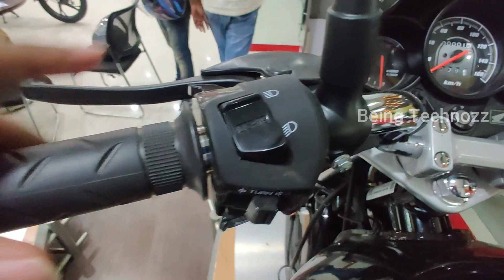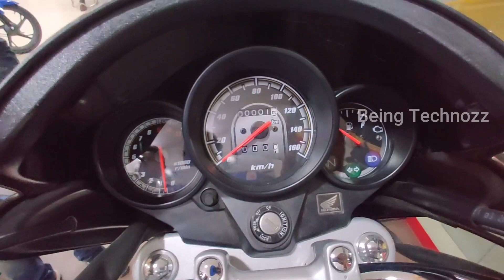Top Reason To Buy 2023 Honda Unicorn 160😍Advantage & Pros😱क्या वजह है जो आज भी है ये इतनी Famous??🔥🔥